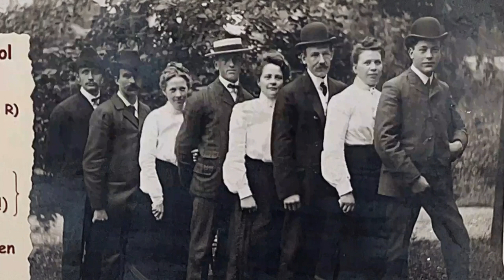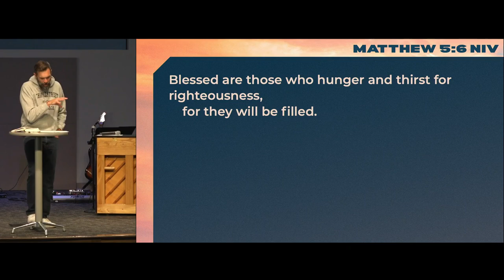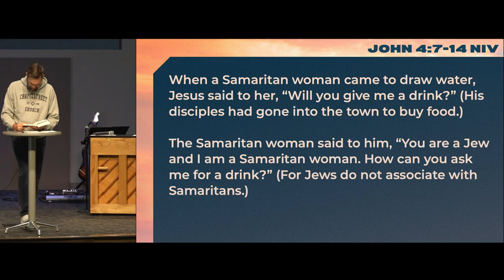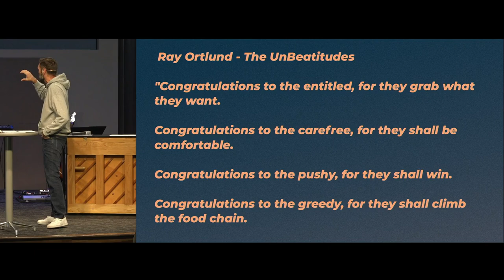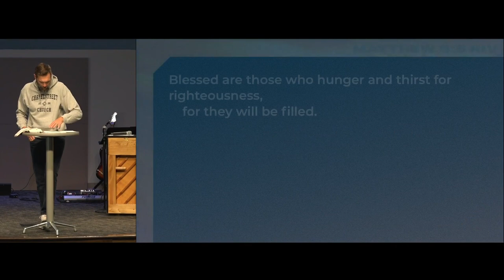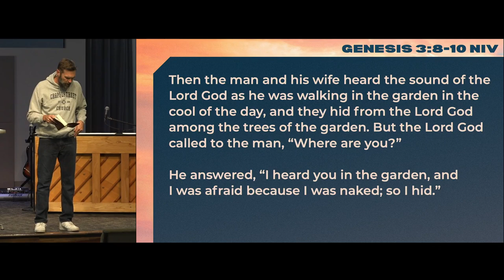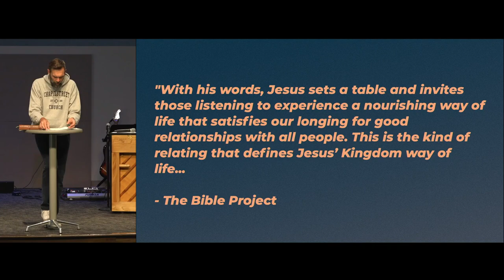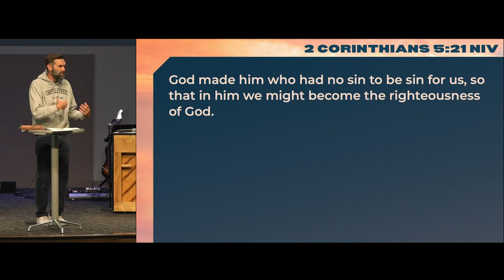Mill Creek | 10/13/24 – Those Who Hunger & Thirst (Matthew 5:6)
Series: "Kingdom Citizens"
Sermon Title: Those Who Hunger & Thirst (Matthew 5:6)
Campus: Mill Creek
Date: 10/13/24
Speaker: Sterling Moore

If you are new (or newish) or would like to connect with a pastor, text the word "hello" to , and Pastor Stetson will follow up with you!